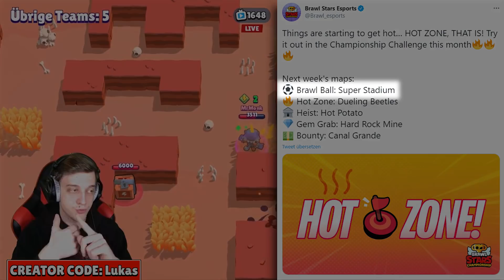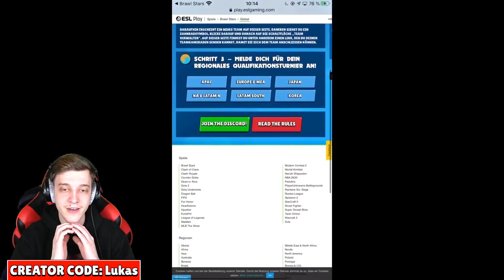Was passiert, nachdem man 15 SIEGE geschafft hat? 😱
In diesem Video zeige ich euch die neue 15 Siege Championship Herausforderung. Was passiert, wenn man 15 Siege geschafft hat?